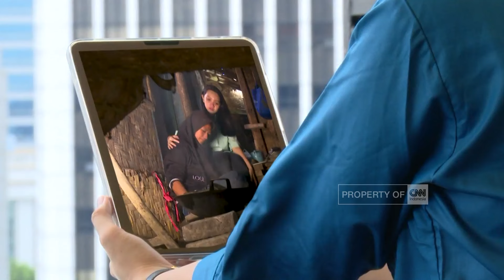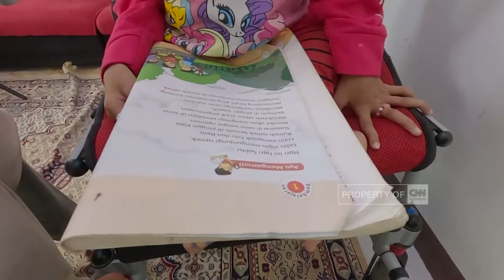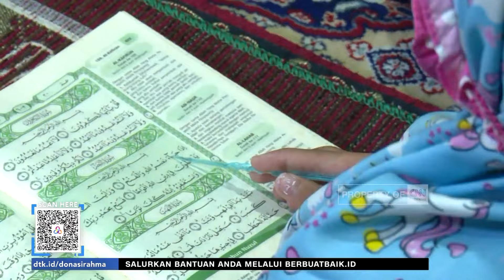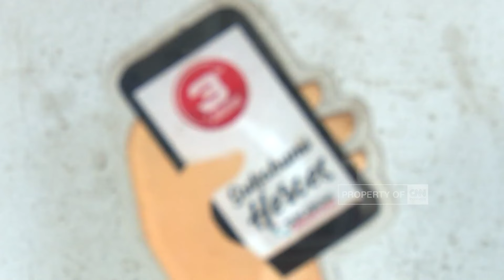CNN Indonesia Berbuat Baik: Pelita di Lereng Sukabumi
Rahma dan Rizza adalah kakak beradik yang saat ini masih berjuang dengan kondisi kelainan tulang langka, yaitu tulang yang mudah patah dan rapuh.
Di Sukabumi, Jawa Barat Tini Kasmawati juga bergerak untuk melestarikan primata endemik Indonesia Owa Jawa, di tengah keterbatasan fisik dan ekonomi.